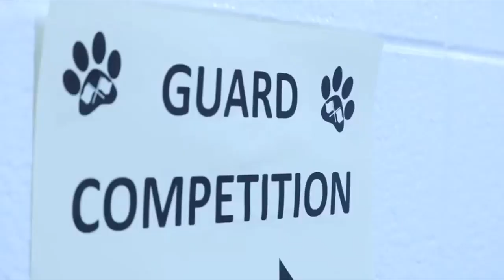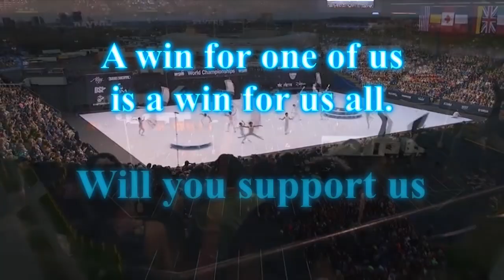Ladies of South Shore Comp Promo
Our girls, Ladies of South Shore are going into competition this year.  Will you support us?